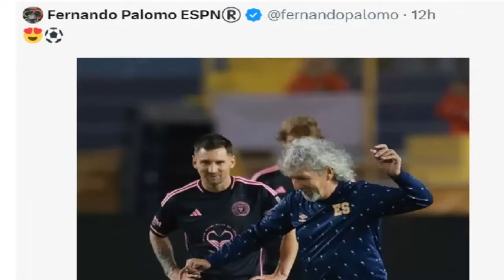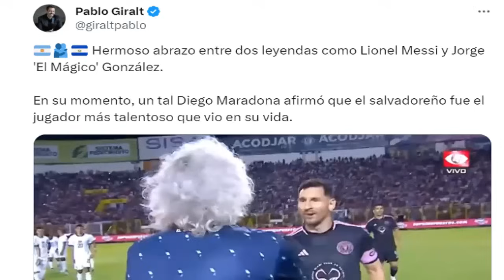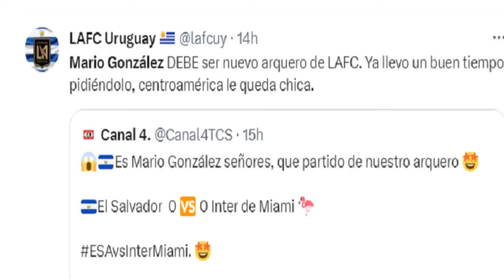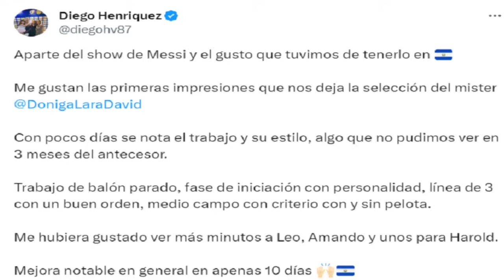🚨LA FOTO DE MESSI Y MÁGICO GONZALEZ QUE ESTÁ DANDO LA VUELTA AL MUNDO - ELOGIO A DÓNIGA Y OFERTA MLS